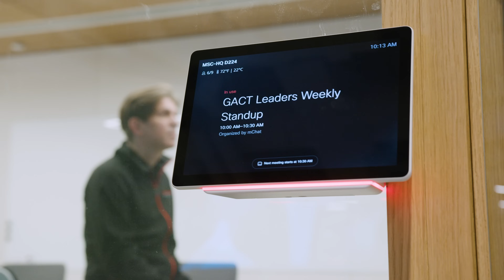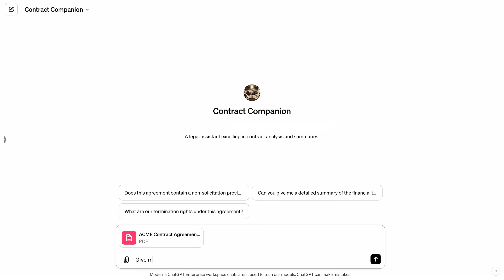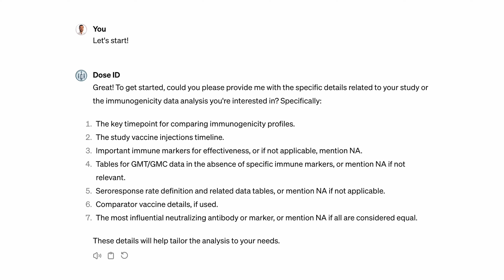Moderna partners with OpenAI to accelerate the development of life-saving treatments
Moderna deployed ChatGPT Enterprise to thousands of employees, seeing remarkable adoption across the company. They’ve created hundreds of custom versions of ChatGPT, including a pilot Dose ID GPT that uses the advanced data analysis feature to further evaluate and verify the optimal vaccine dose selected by the clinical study team.